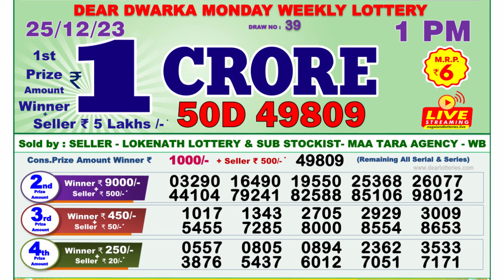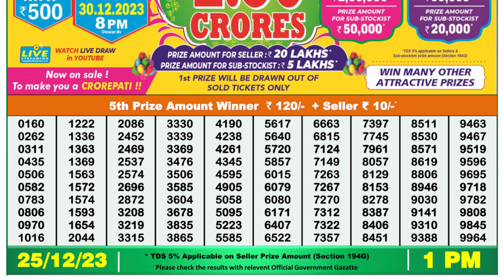Nagaland Lottery Sambad Live 1pm 25.12.23